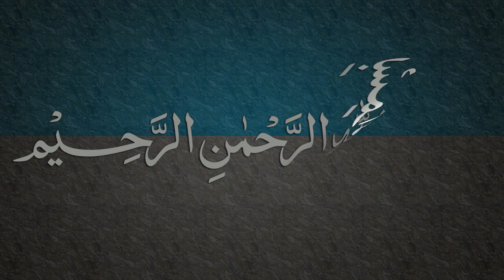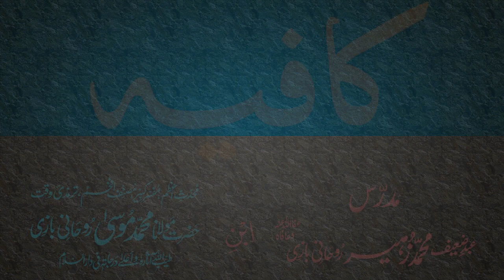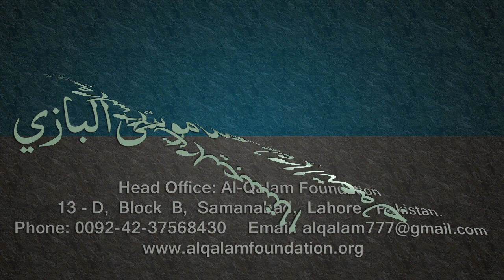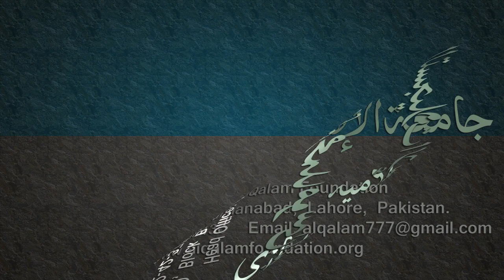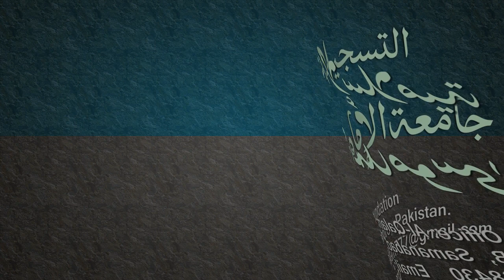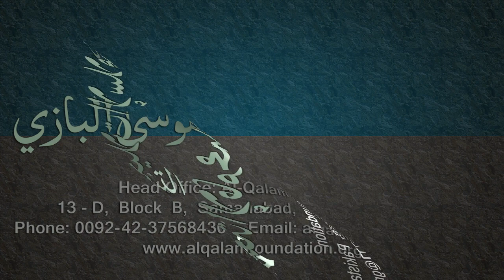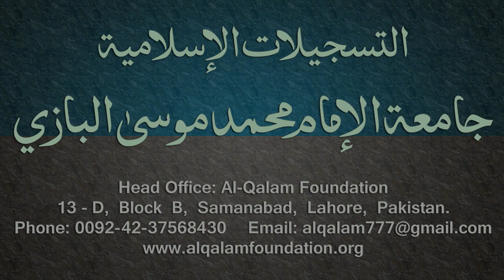Kafia Dars - 92 - Page - 082 - by Maulana Muhammad Zuhair Albazi - 06/07/2006